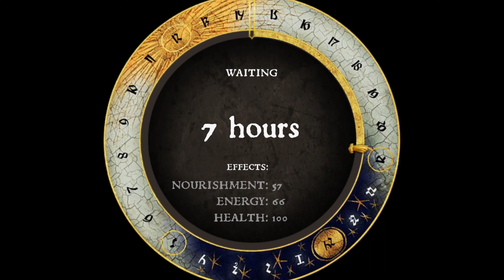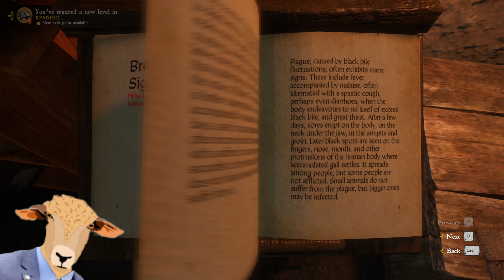Kingdom Come Deliverance - Crack Wizard's apprentice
It's time to complete the quest's given to us by Gandalf's cousin and lady Stephanie, after which it's finally time to stop getting distracted and continue the main quest.